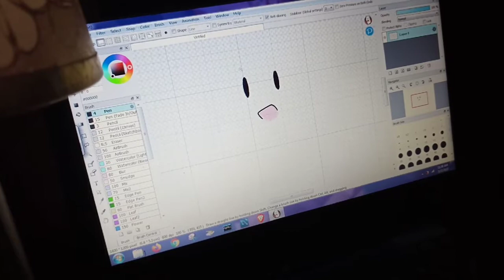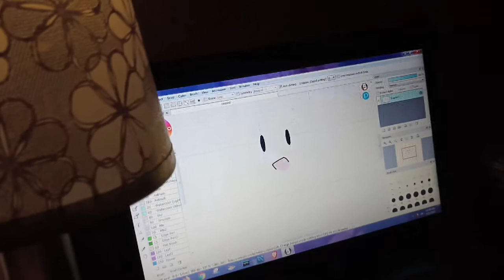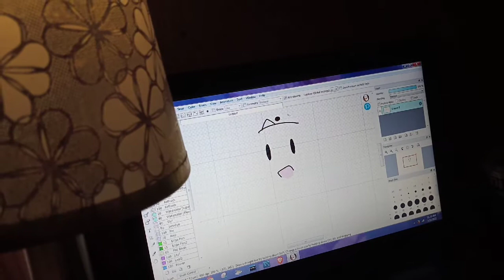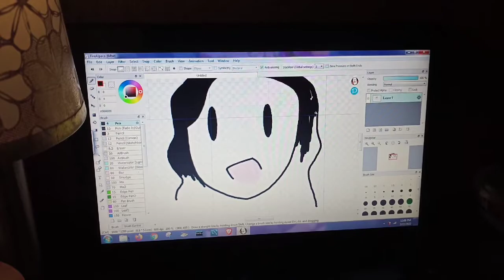Daily Vlog #9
Tuesday Funday hahaha ayan bored today pero at least happy...

Thank you. Stay safe. Lovelots. God bless.